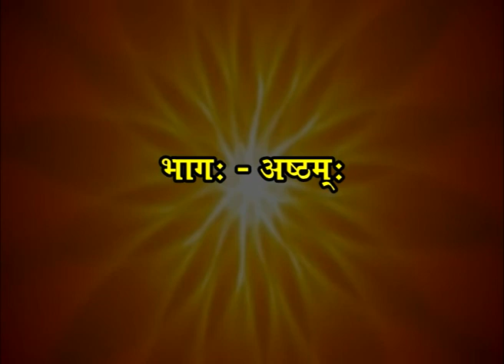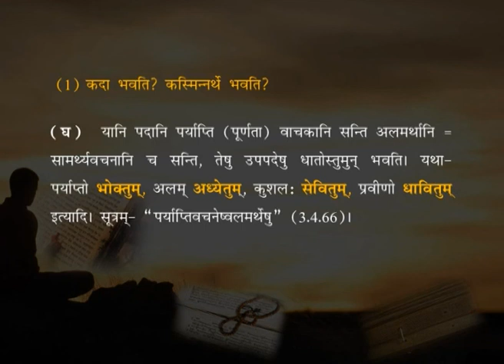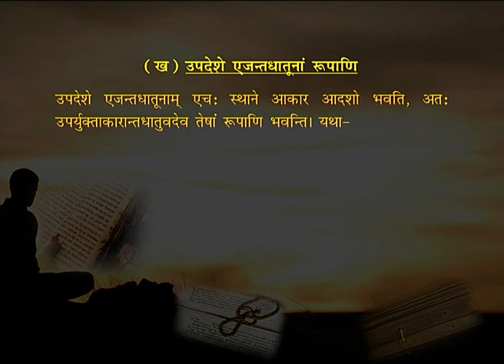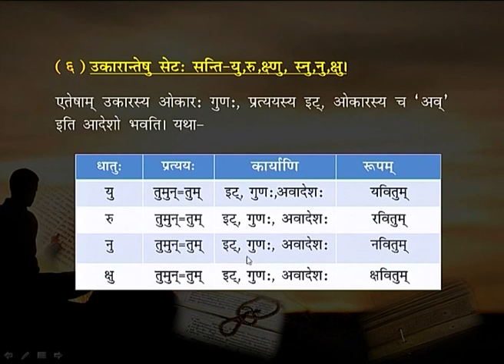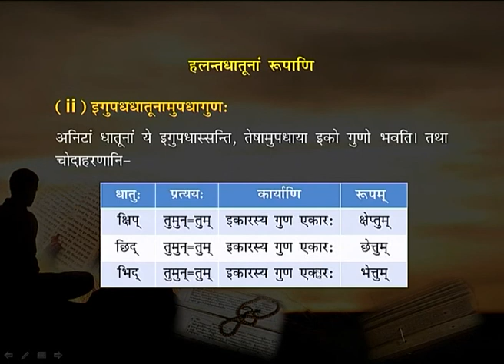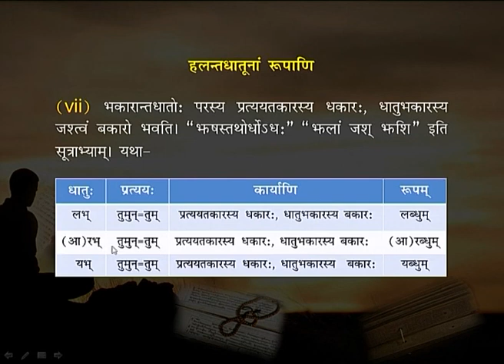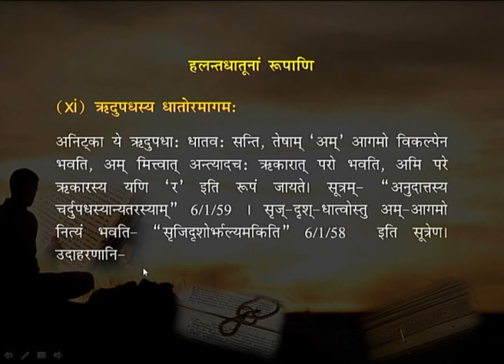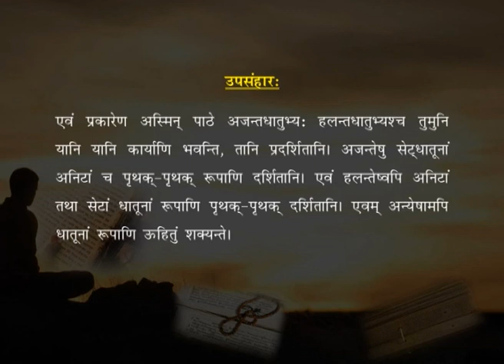Vyakaran (Pramukh Krit, Taddhit Evam Stri Pratyaya) - 8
Subject: UG SANKSKRIT
Course: Sanskrit (BA,1st Year)